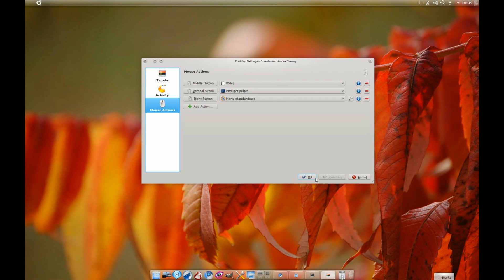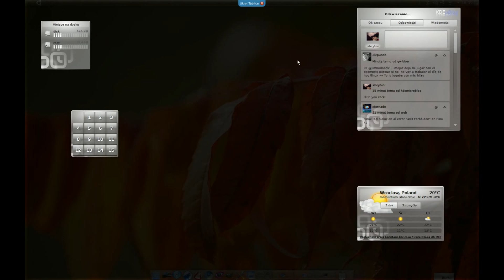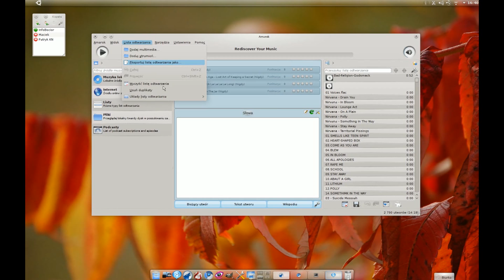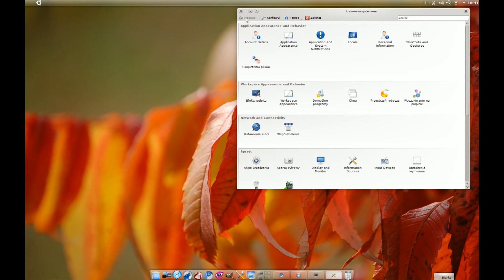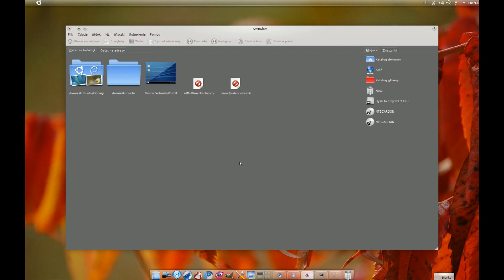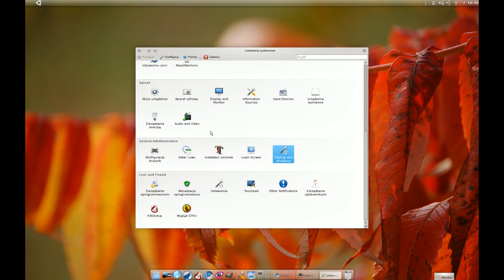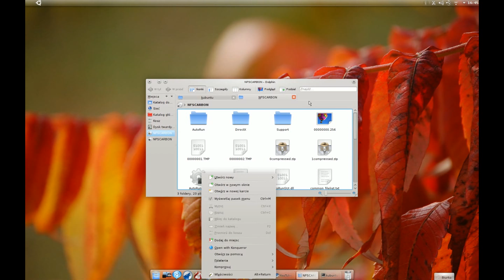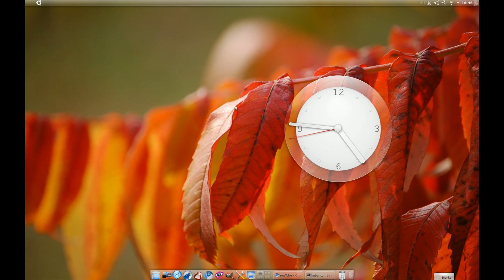KDE 4.5 Beta2 overview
REMEMBER! IT'S STILL A BETA! So all bugs will befixed. ;)